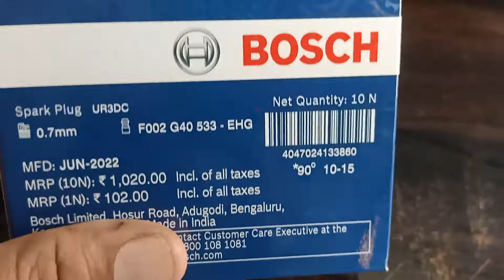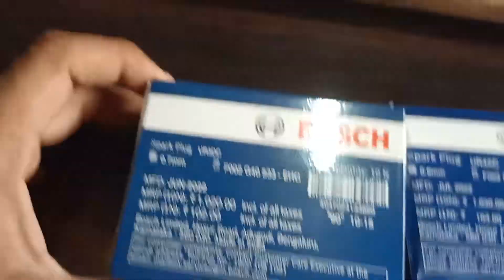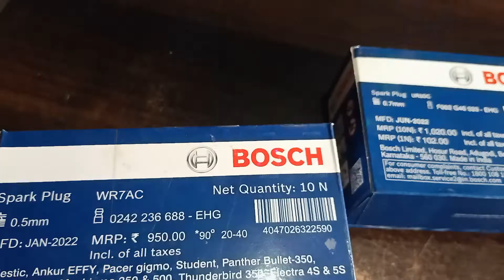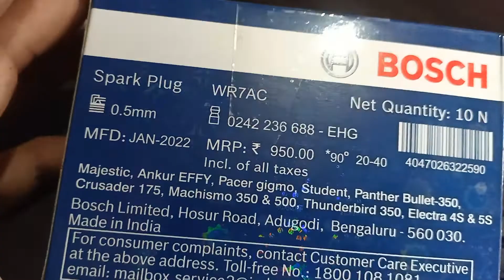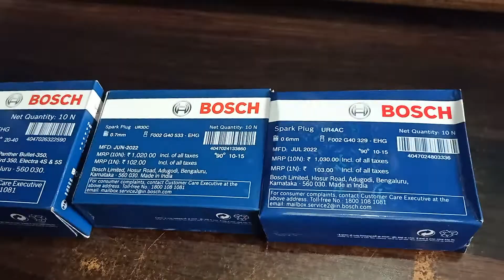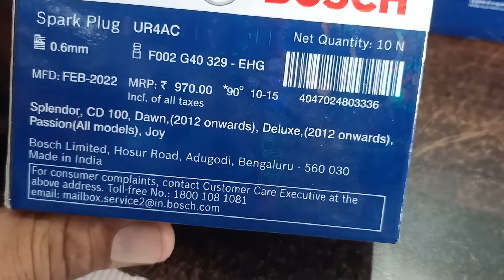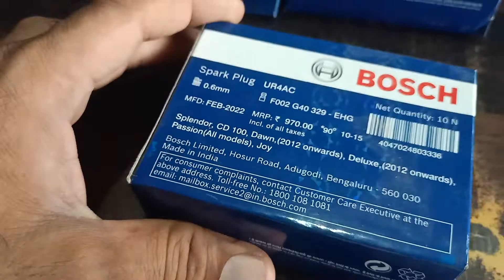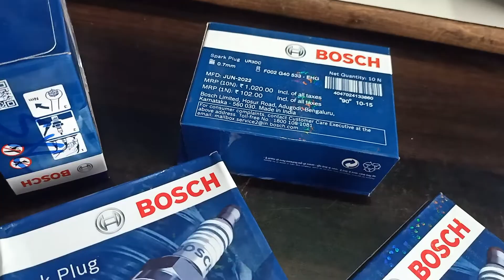bosch foryou support india video amongus amitbhai ias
all'types Hero sapres available
all'types spark plug
all'types two wheeler bike plugs
all'types two wheeler bike price list in India
all types two wheeler bike battery manufacturers